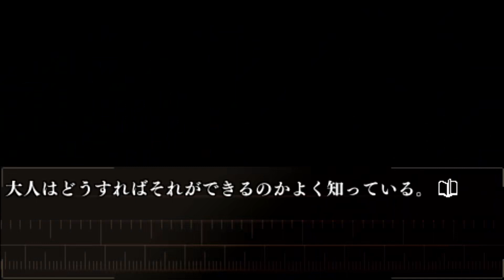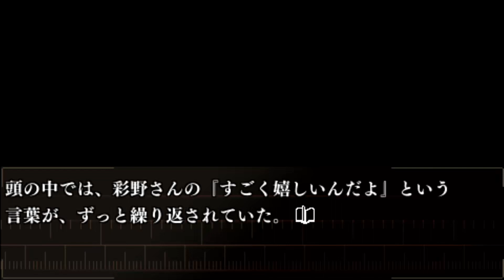#52 【実況】彼女の物語 ～セカンドノベル～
他動画はチャンネルからどうぞ。

　セカンドノベル 彼女の夏 15分の記憶を遊んでいきます。
　サブチャンネルに投稿した内容ですが、サブチャンネルをメインに統合しようと思っています。
　そのため、徐々にサブチャンネル動画をメインに投稿していきます。

　間違いや勘違い見逃し、更新があるかもしれません。

【視聴上の注意】
　・全ての要素を投稿はしません。(気になればご購入をぜひ！）
　・他の遊んだゲームの話が多発します。（特にオレオワ）
　・低朗読スキル(活舌や漢字英語等)
　・のんびりやるので、せっかちな方は向かないと思います。
　　不適切な表現がある場合があります。ご注意ください。

【お借りしたモノ】